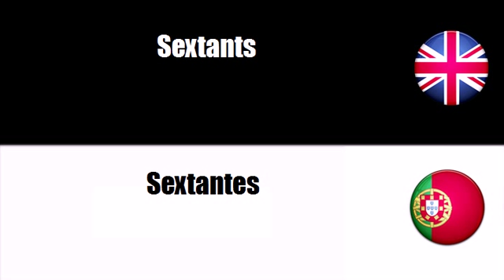FROM PORTUGUESE TO ENGLISH = Instrumentos para navegação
frenchwithvincent FROM PORTUGUESE TO ENGLISH = Instrumentos para navegação